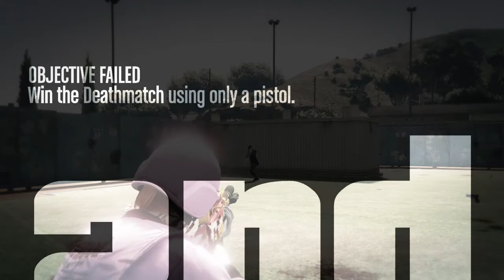imagine using lag-switch!